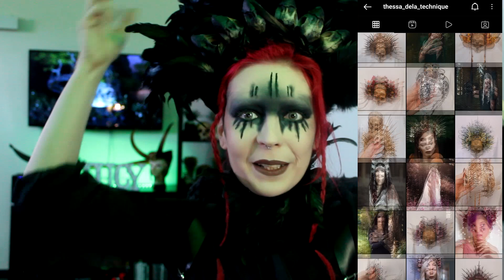Deloraine - Ragnarok (OFFICIAL VIDEO) | My first Reaction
My first reaction